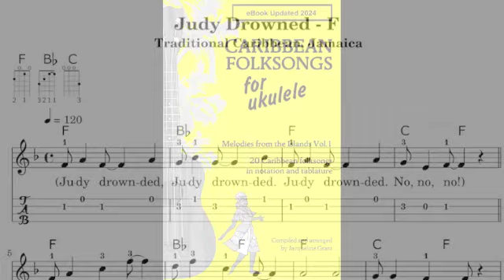Judy Drowned - F key - midi of melody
This video accompanies the eBook 'Caribbean Folksongs for Ukulele - Vol 1', an eBook with arrangements of 19 Traditional Caribbean folks songs and 1 original song. (2nd edition, 2024 version)

Here is a link to a playlist of other versions of the song.

SONGLIST for 'Caribbean Folksongs for Ukulele' ebook
Adam in the garden,
Bell a Ring a Yard,
Big, big Sambo Gal,
Cudelia Brown,
Colon Man,
Dry Weather Houses,
Fan me Solider,
Ganja Woman,
Guava Root,
I Come to see Janie,
I Want to be in my Native Land,
Jane and Louisa,
John Crow Say,
Judy Drownded,
Linstead Market,
Poor me,
Rocky Road,
Quattie a Yard,
Queen Mary,
Try Dear Don't Tell a Lie.